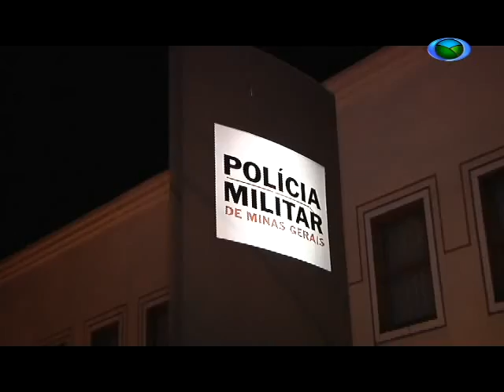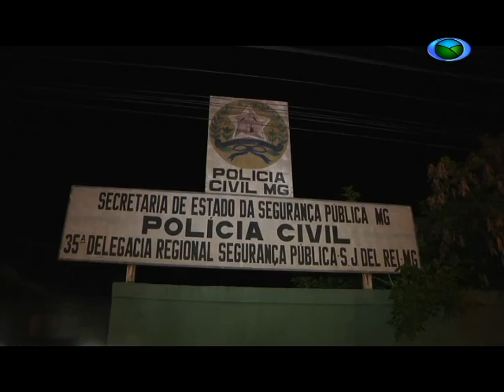Homem é encaminhado à delegacia com dinheiro falso com notas falsas em São João del Rei 11/11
Um homem foi apreendido pela Polícia Militar na última terça-feira, suspeito de falsificar dinheiro. A denúncia foi feita por organizadores de uma festa.